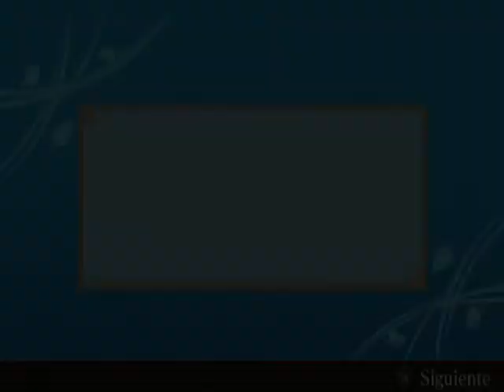Naruto Shippuden Ultimate Ninja Heroes 3 cap 4 (1/2)